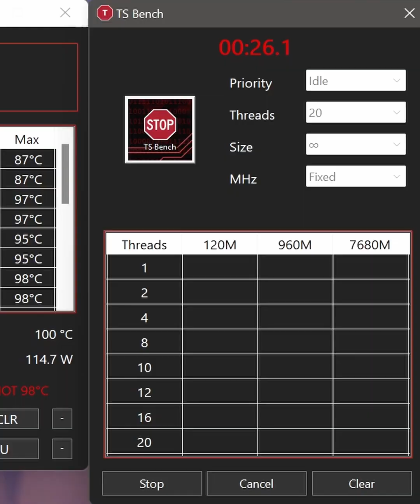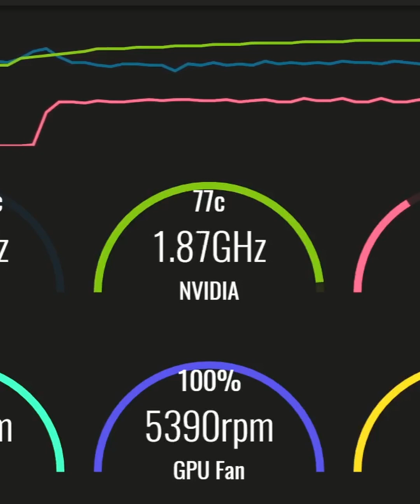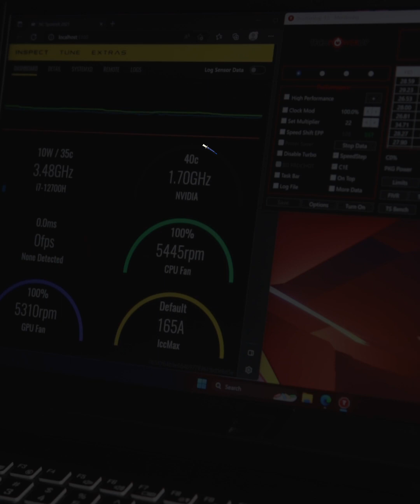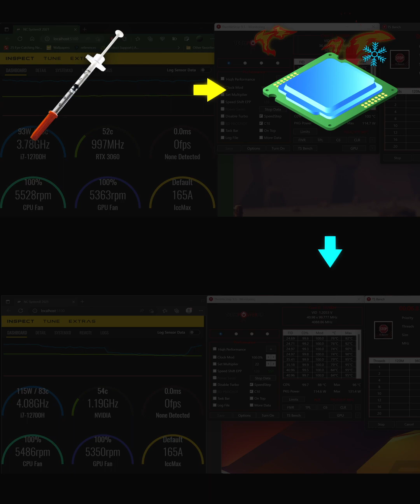Liquid pro, the new standard.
Taking cooling to the next level with Liquid Pro as our standard thermal interface material. The more you know 😎❄️